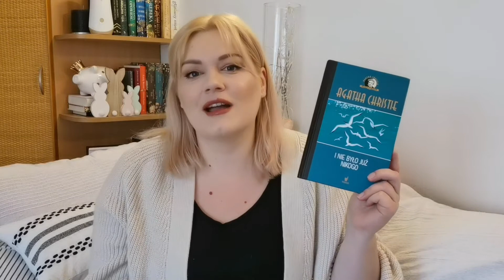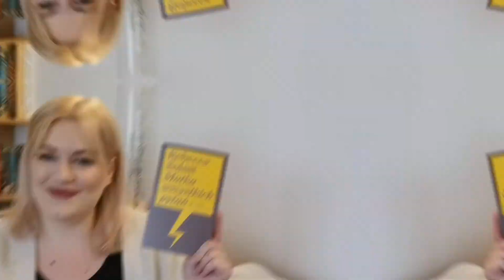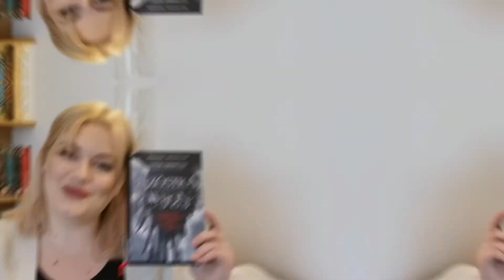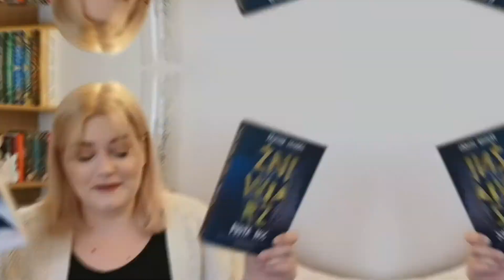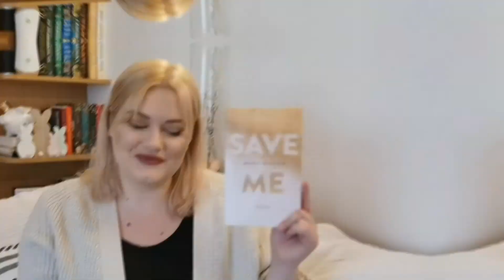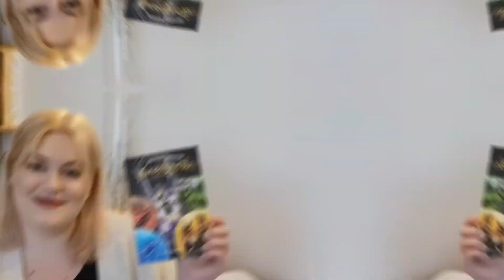TBR Maj📚 Obserwatorzy pomagają mi wybrać książki💪🥰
TBR, czyli co będę czytać w maju 📖 Zapraszam Was na film, który pomogliście stworzyć mi Wy 🥰 Dziękuję za wszystkie podpowiedzi, mam nadzieję, że spodoba Wam się mój wybór😁

booki zrywać👱🏽‍♀️